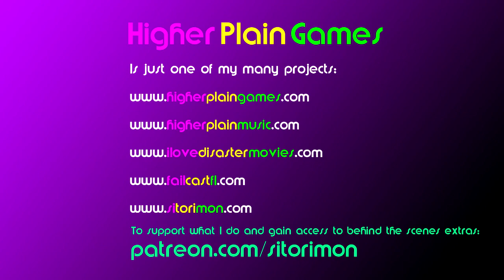Old School Musical Chicken Republic 04 You're Not Prepared